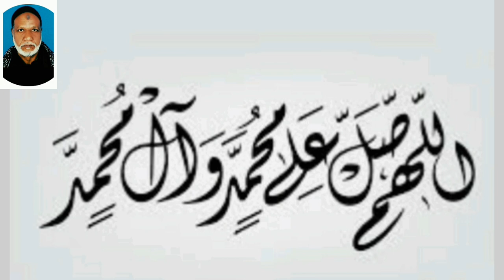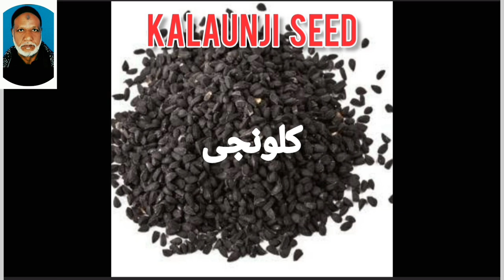remedi.neck.back.joint.knee.pain.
neck.back.joint pain. remedi.herble.